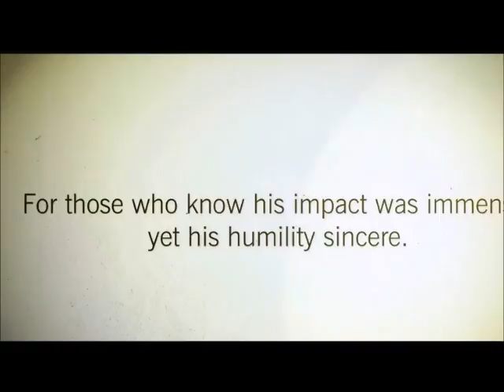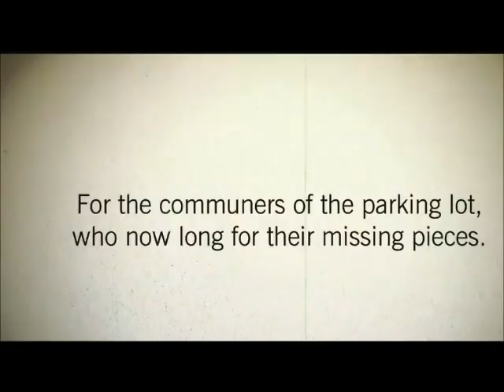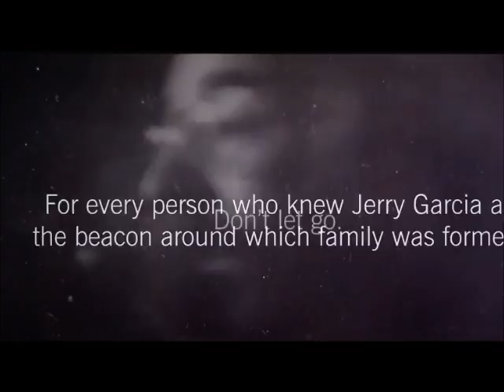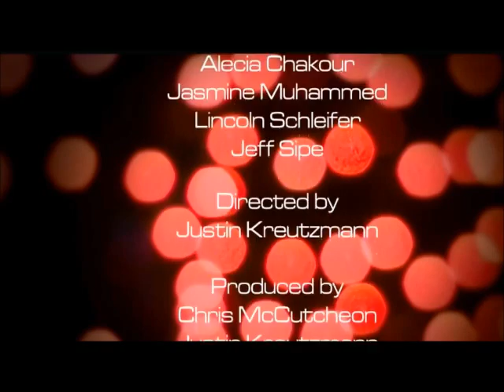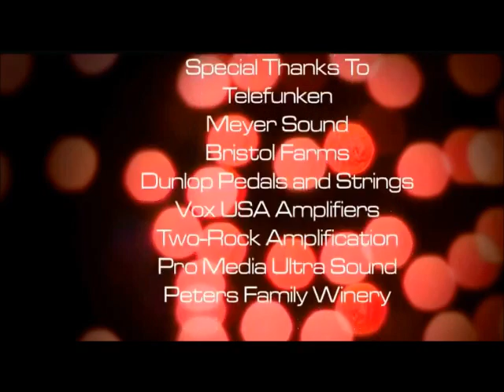Weir Here #21 - Jerry Garcia's Birthday Celebration feat. Warren Haynes - Part 2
Live at Tri Studios, 31.7./1.8.2013
Bird Song (Part 2) 0:00
West L.A. Fadeaway 4:21
Talk I 14:30 (Trixie Garcia & Warren Haynes on the couch)
Sugaree 26:05
Crazy Fingers 38:38
Talk II 50:08 (Trixie, Sunshine & Carolyn on the couch)
Talk III 1:02:48 (Warren about Jerry's guitar Wolf )
Shakedown Street 1:06:05
China Cat Sunflower 1:14:31
I Know You Rider 1:21:50
Credits 1:30:10

Line-up:
Bob Weir, g/voc
Warren Haynes, g/voc
Jeff Chimenti, key
Lincoln Schleifer, b
Jeff Sipe, dr
Alecia Chakour, voc
Jasmine Muhammed, voc